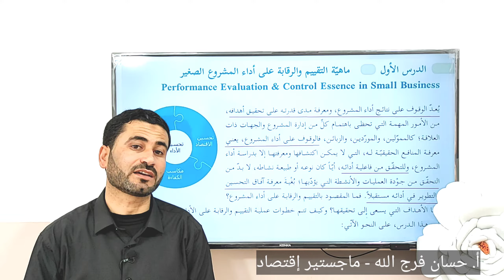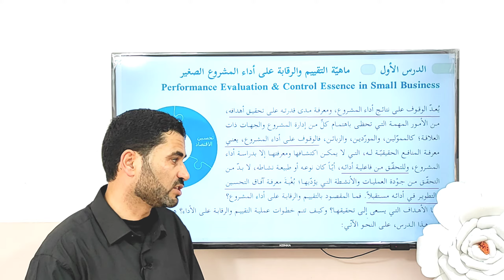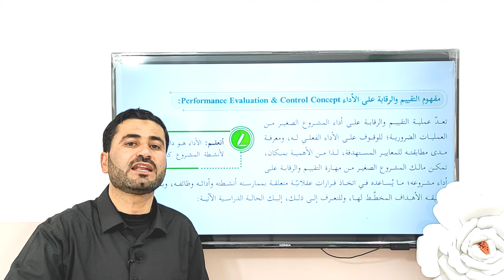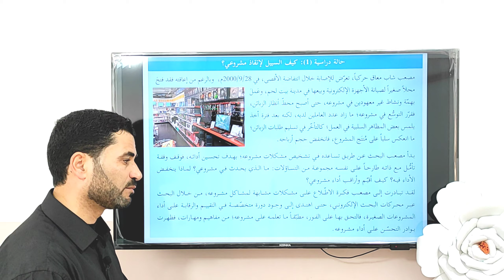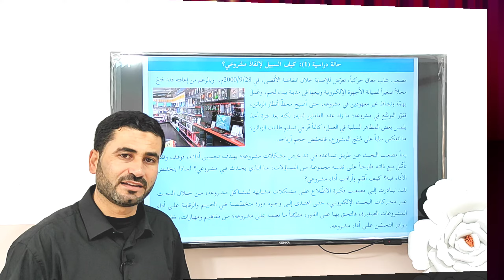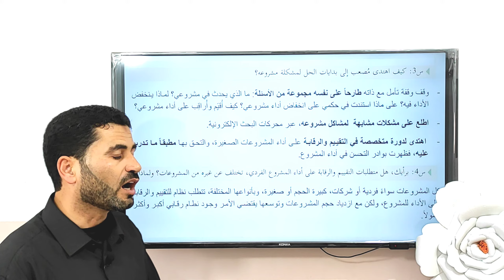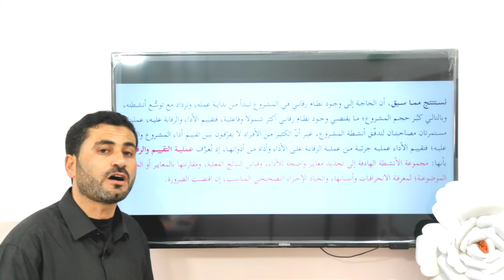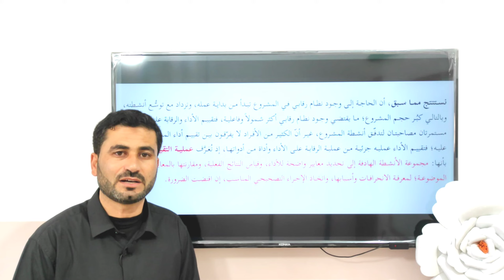ماهية التقييم والرقابة على أداء المشروع الصغير - مادة المشاريع الصغيرة 12 - أ. حسان فرج الله